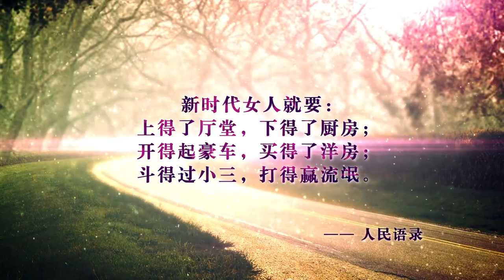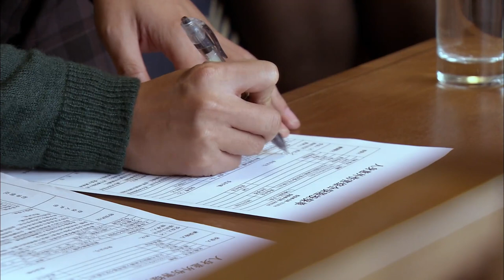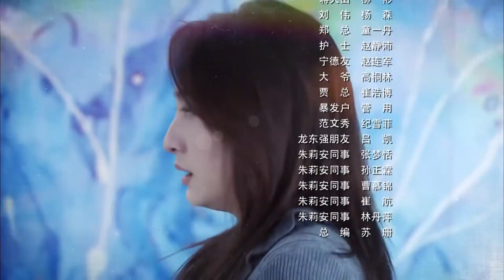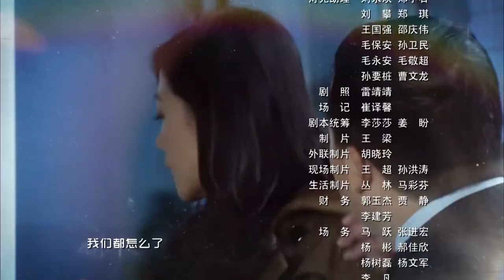【高分婚姻情感大戏】《男人的秘密》第14集 妻子病房捉奸 渣男如何应对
【剧情简介】本剧以“七年之痒”作为切入点，讲述了张扬、朱莉安夫妻为庆祝安然渡过“七年之痒”这一关，在好友陈醉的张罗下，组织了一场名为“七年不痒”的聚会，谁知这场聚会却因为张扬前女友九月的不请自来，以及好友兼同学龙东强的别有用心给搅得一团糟。久经波折后，几对主人公都在平凡的生活中找到了自己的真爱，他们在艰难的抉择中领悟了生活的真谛，发现猜疑与所谓的“激情”只会让生活变得更像一团乱麻，而真正的爱情就在于生活中那看似平凡的点点滴滴之中。